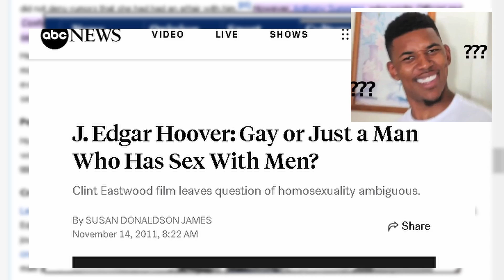Cold War Conspiracies and The Mitrokhin Archive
Thank you all so much for watching and please let me know what you think!

The book is The Sword and The Shield by Christopher Andrew and Vasili Mitrokhin